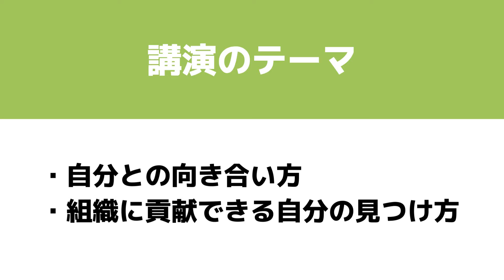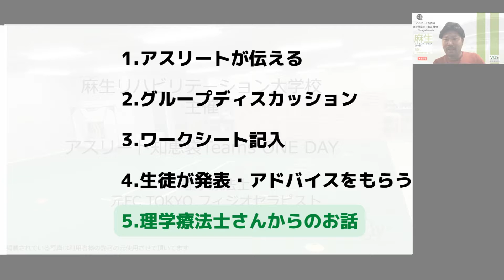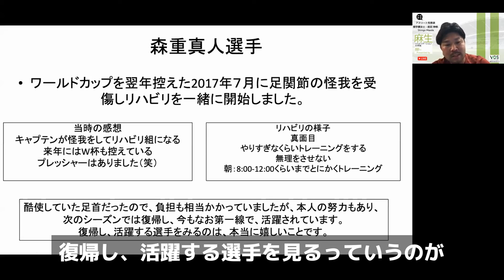アスリート知恵袋Teams in 福岡 PRESENTED BY 麻生リハビリテーション大学校（講師：森重 真人 選手・プロサッカー選手）麻生PR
麻生リハビリテーション大学校様の主催で「アスリート知恵袋Teams」ONE DAY in福岡を開催しました😊

その時の映像をダイジェストでご紹介✌️

この取り組みは麻生リハビリテーション大学校が行なっている「部活支援プロジェクト」の一環として、生徒の皆さんが大好きな部活動を最後まで怪我をせず、落ち込むことなく続けられるようにという趣旨でご依頼を頂き、開催させて頂きました！

サッカー元日本代表で現在もプロサッカー選手として第一線で活躍されている森重真人選手をお招きして、福岡県内7つの中学・高校サッカー部の生徒、約230人とオンラインで交流を深めました✨

またイベント後半には、森重選手がFC東京で長くサポートしてもらっていたという理学療法士の前田伸悟さんが登場。

理学療法士やチームトレーナーの仕事内容ややりがいについて話して下さいました🤗

参加して下さった皆さん、そして今回依頼して下さった麻生リハビリテーション大学校関係者の方々、本当にありがとうございました‼️